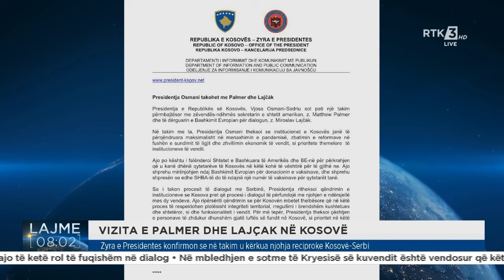RTK3 LAJME 08:00 01.06.2021